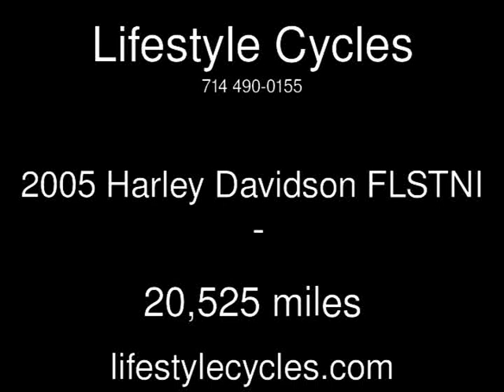2005 Harley Davidson FLSTNI Used Motorcycles - Anaheim,CA - 2013-05-26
See more details about this used motorcycle This 2005 Harley Davidson FLSTNI with 20,525 miles is for sale at Lifestyle Cycles.